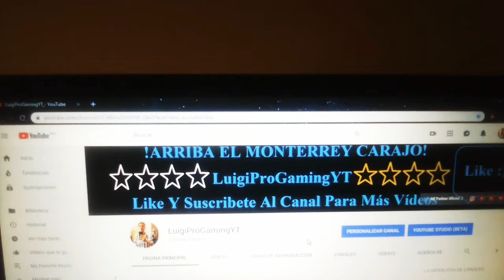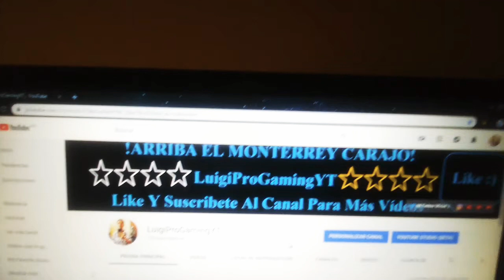Tratando De Matar El Aburrimiento :v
Likazo si quieren que suba videos haciendo dibujos xd